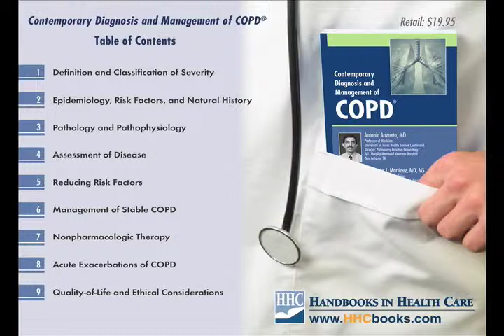Antonio Anzueto, MD and Fernando Martinez, MD talk about COPD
- Leading Pulmonology experts Antonio Anzueto and Fernando Martinez talk about what's new in the field of COPD